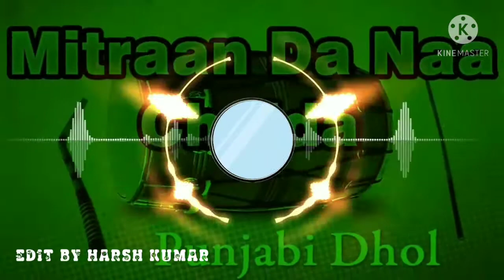mitran da naa chalda song _babbu maan {Hakka bakka music channel}